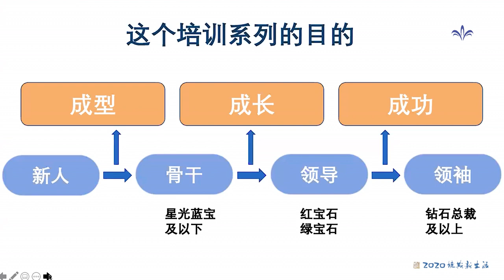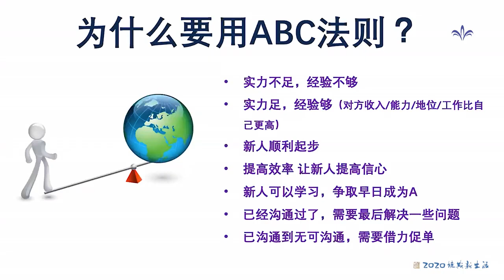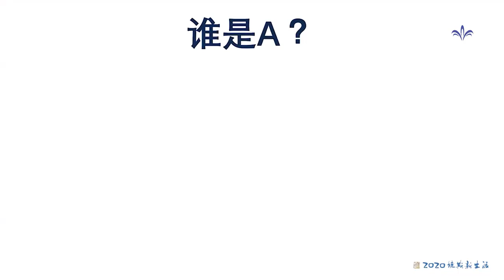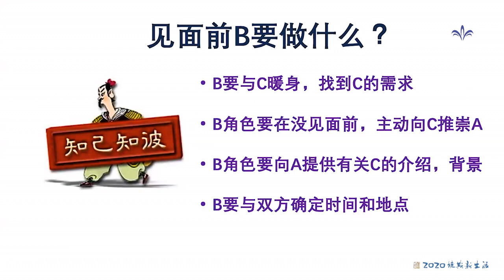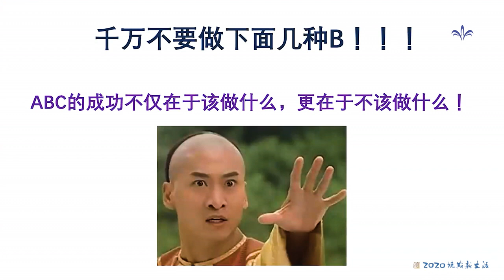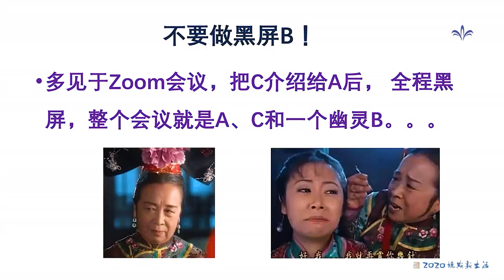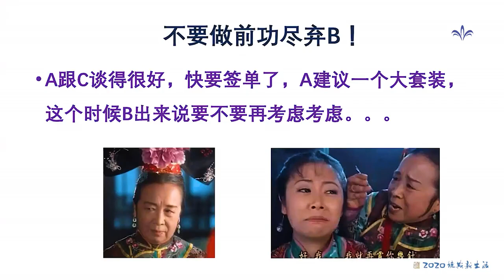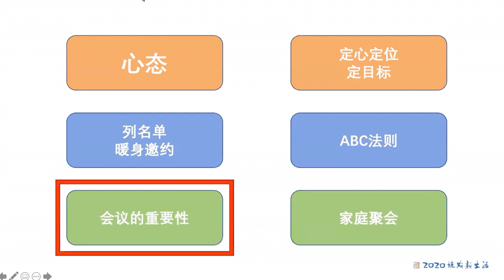20200716_基礎培訓_第四课 ABC法則_婕斯加拿大區周逸儒经理